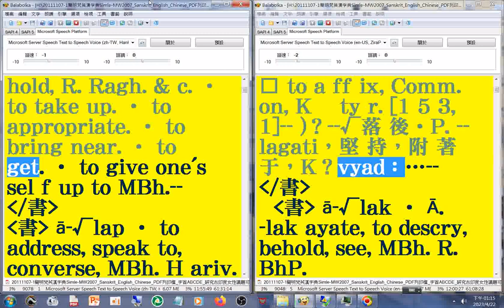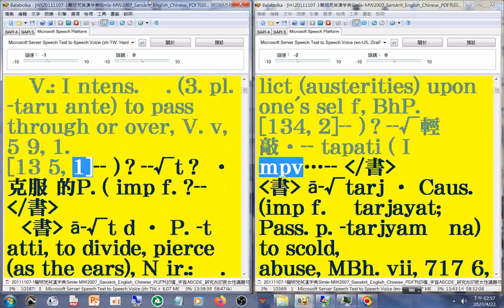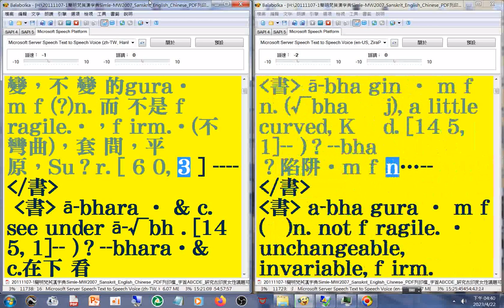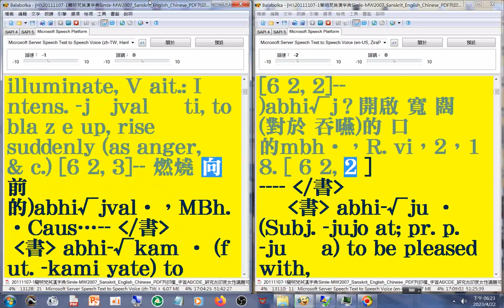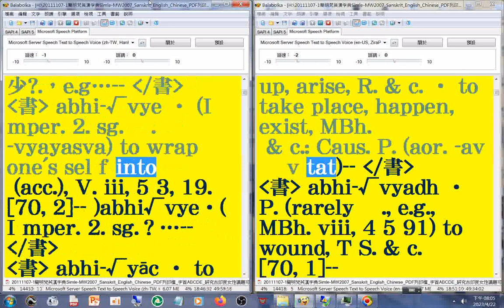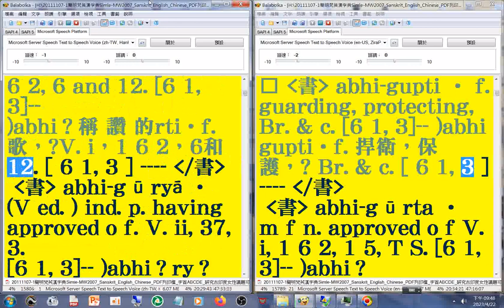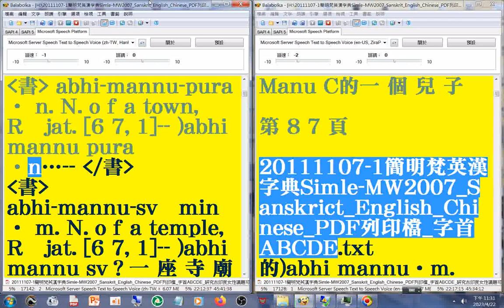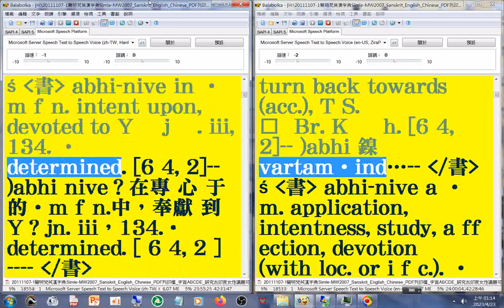有聲書 02#美語發音 梵文轉寫字的符號字朗讀時會消失20111107_1簡明梵英漢字典第1至276頁字首A01-06(a-aj)02 Simple MW2007 Sanskrit English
有聲書 02#美語發音(英文部份) 梵文轉寫字的符號字朗讀時會消失(可對照左半畫面) Simple MW2007 Sanskrit English Chinese Dictionary